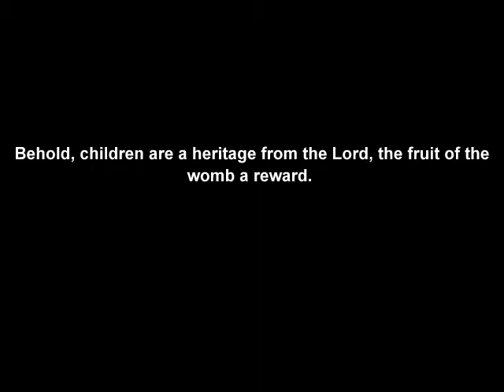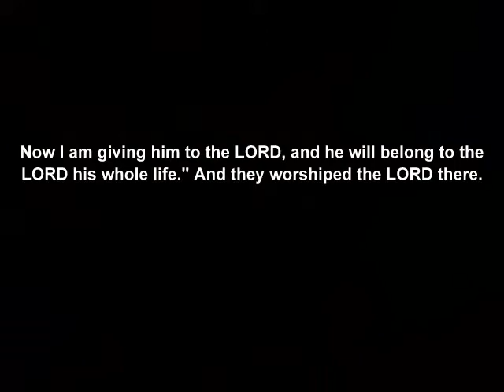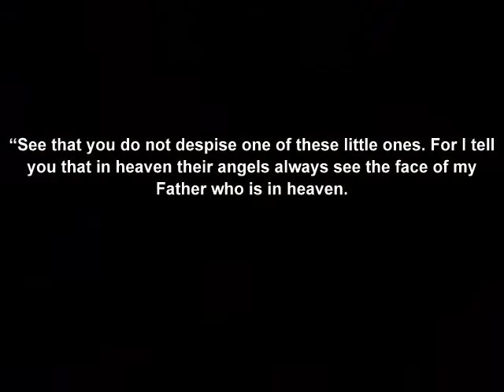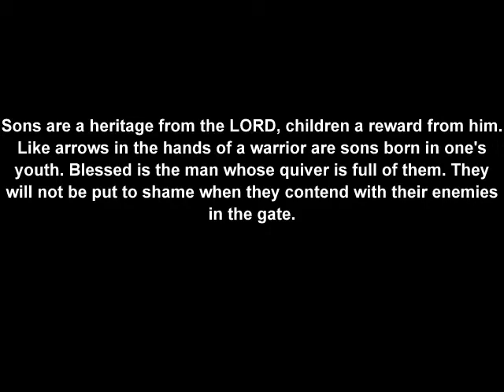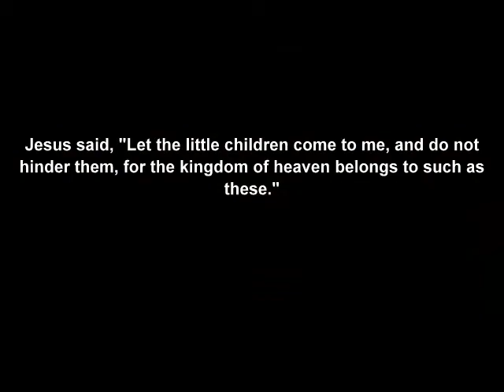Cash Alan Caywood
Pictures of an Amazing boy!  Touched more lifes in his short life here than anyone I have ever known.